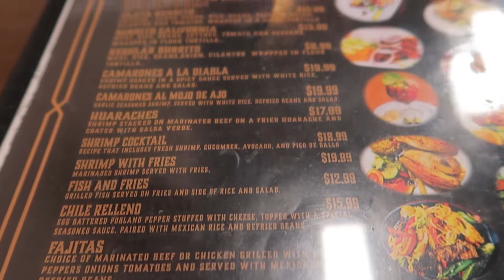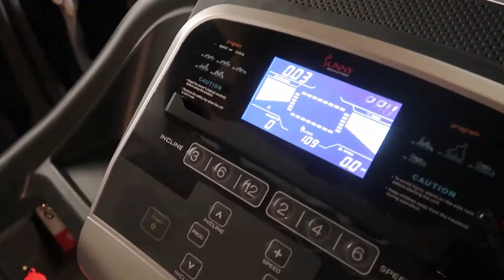Today is my dads birthday (Vlog) | Angel Rodriguez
My family and I celebrated my Dads birthday. I was blessed enough to get him a great gift for his birthday and also get him a birthday cake. I love you dad!